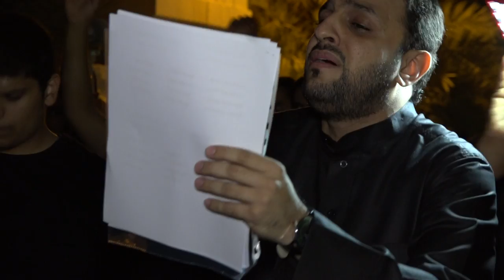موكب عزاء المرخ - استشهاد الإمام المجتبى (ع) 1438 هـ - الرادود علي عبدالجبار